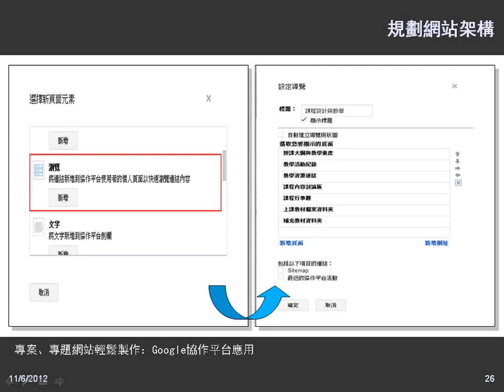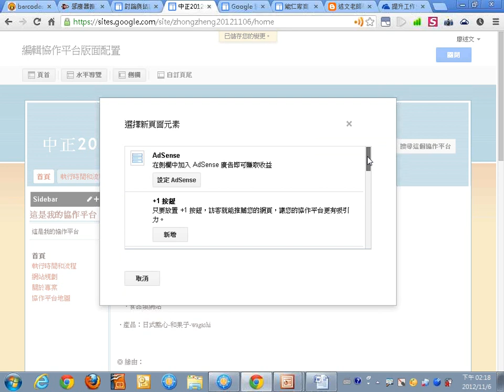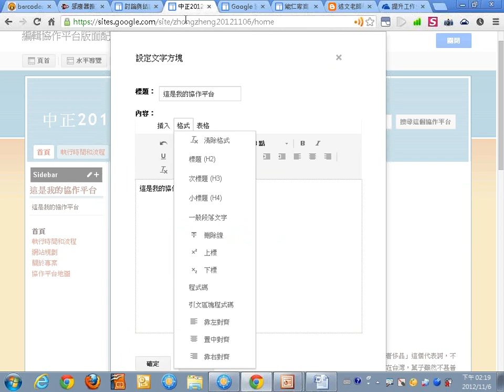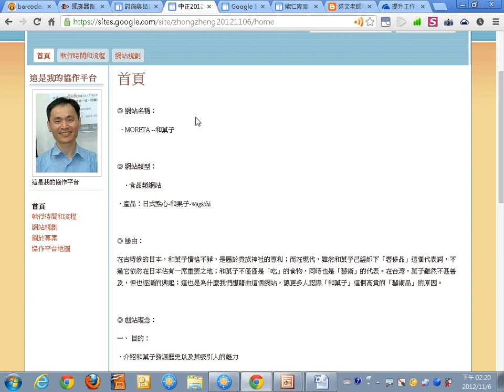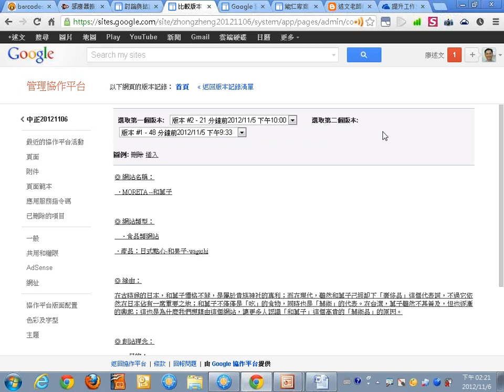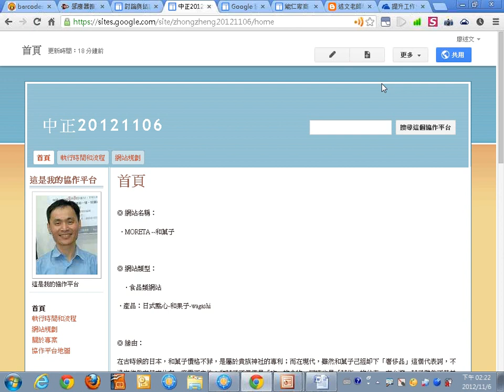04版面配置：新增頁面元素與頁面編修版本記錄